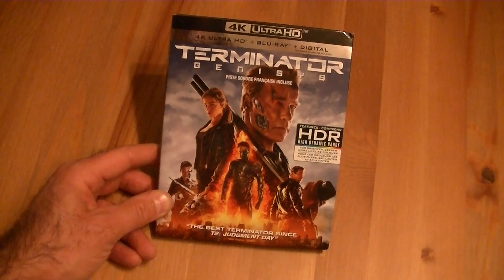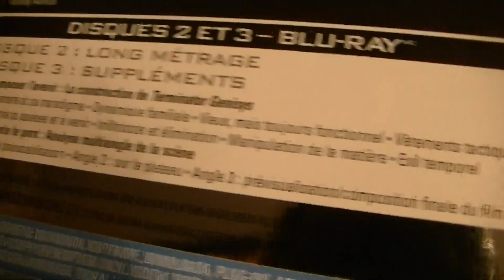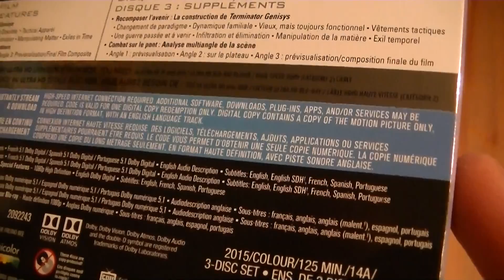Présentation (unboxing) du film Terminator Genisys en combo 4K Ultra HD/Blu-ray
Présentation (unboxing) du film Terminator Genisys en combo 4K Ultra HD/Blu-ray, par Sébastien pour Réalisé par Alan Taylor, il met en vedette Arnold Schwarzenegger, Jai Courtney, Emilia Clarke, Jason Clarke, J.K. Simmons et Byung-hun Lee. Distribué par Paramount, vous pouvez vous le procurer en magasin dès le 12 juin 2018.

La civilisation a été anéantie par Skynet et les machines règnent sur la planète. Les survivants sont réunis autour de John Connor, le héros de la résistance. Afin de sauver l'humanité, il envoie son bras droit Kyle Reese en 1984 pour veiller sur sa mère Sarah Connor. Arrivé dans le passé, Kyle découvre que des cyborgs du futur s'y trouvent déjà et que plusieurs sont dangereux. Secouru par Sarah et son gardien protecteur, le trio tente d'en savoir davantage sur le projet Genisys. Pour y parvenir, ils peuvent compter sur une machine à voyager dans le temps.